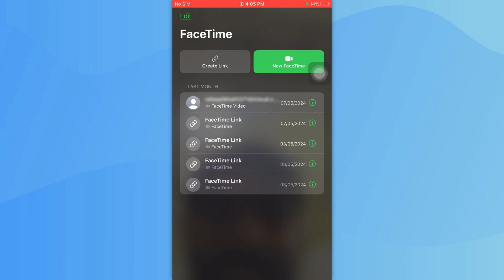How to Check FaceTime Call History on iPhone or iPad (Guide)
Want to see who you’ve talked to on FaceTime?
In this quick 2025 tutorial, I’ll show you how to check your FaceTime call history on iPhone or iPad — including recent video and audio calls.

📱 Works with iOS 16, iOS 17, and newer
🎥 Shows both incoming and outgoing FaceTime calls
🕵️‍♂️ Useful for tracking communication history

📌 What’s covered:

Open the Phone app → Tap Recents

Look for entries labeled “FaceTime Audio” or “FaceTime Video”

OR open the FaceTime app directly to view call history

Tap any entry to view full details or redial

✅ Note: If calls are missing, they may have been deleted manually or synced across devices via iCloud.